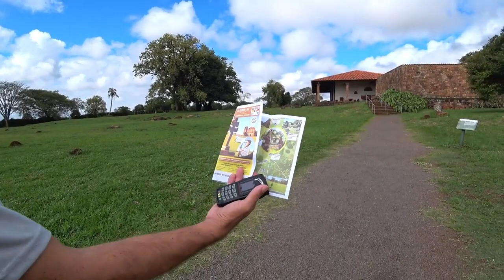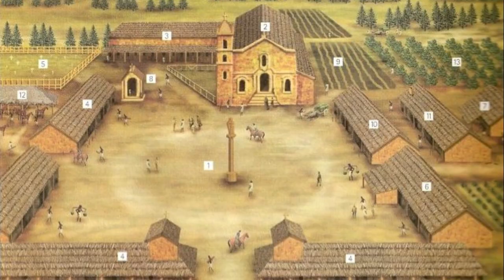CONHECENDO A REGIÃO DAS MISSÕES / SÃO MIGUEL DAS MISSÕES E SANTO ANGELO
Conhecemos a linda região das missões do Rio Grande do Sul e trouxemos um pouco dela para vocês.

Para você que tem um sonho de viajar pelo Brasil e pelo mundo, mas acha que seu sonho é impossível de se realizar, nós lhe afirmamos que não é!! Basta você acreditar!! Assim foi com o Cláudio acreditou e teve seu sonho realizado! Veja também o vídeo dessa nossa história com a Joselita para se inspirar e te motivar a acreditar no seu sonho: